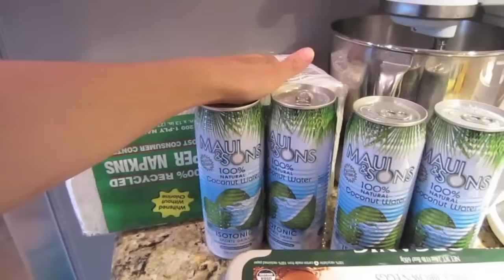Rear in Gear - 8.2.11 Day 114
The Warrior Dash is less then 3 weeks away, time to get serious about running and hitting the trails.

On today's hike/trail run we ran into a bunch of mule deer bucks in velvet.  It had just rained, it was cool, and there was no one else around.  Its hard to believe in the middle of a trail smack dab in the center of our town there could be so much wildlife.

I wore my Inov 8's again, slight overkill for this trail, but since it was muddy I thought I would get them out again.  I really am liking these shoes. As much as I love my KSO's, the feet can take a serious beating on some of the rocky trails in the area.  The extra tread on the inov-8's really protects from most of the rocks that in my KSO's would leave a bruise if I am not super careful.  Yet all the same, they are still super flexible and I can feel the ground really well.

Meals from the day:
B - 2 scrambled eggs, parm cheese, almond butter pancake (only ate half)
L - Leftover venison taco salad
D - Ribeye steak, sauteed squash, wilted spinach
Snacks - None